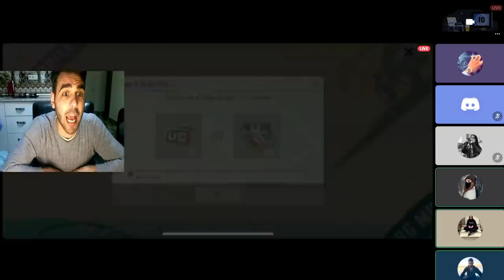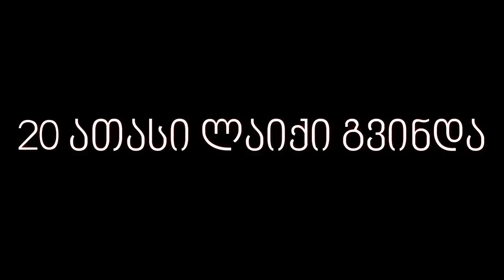ყველაზე დიდი OPENINGI 250$ ამვიდეოს მერე დავკარგე ელენთა😂🤣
EDITOR N1 @nikadotiashvili  ♥ SUB THIS

ჩატში ქცევის წესები :
✖ არ არღვევთ ცენზურას ❕
✖ არ ვსპამავთ ❕
✖ არ ითხოვთ მოდერს ❕
✖ არ ითხოვთ რეიდს ❕
✖ არ არეკლმაბებთ სხვა არხებს და სტრიმებს ❕
♻️ დაიცავით წესები და პატივი ეცით ერთმანეთს 💞

TOP დონატორები:
🥇Beqa Eswg ➡️ 20 000 RUB ⬅️
🥈Dato Kakashvili ➡️ 170 USD⬅️
🥉GI2GI ➡️ 10 000 RUB ⬅️
🏅Dato Aletov ➡️ 130 USD ⬅️
🎖 Anano ➡️ 120 USD ⬅️
Device - Iphone 11
Finger - 4
Graphics : Smooth ➖ Extreme
STREAMING PROGRAM: StreamChamps